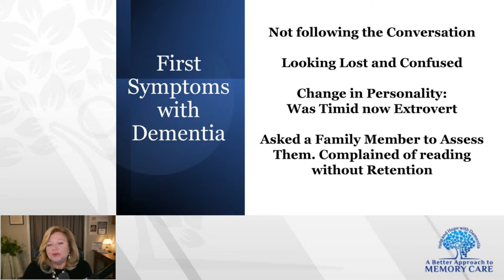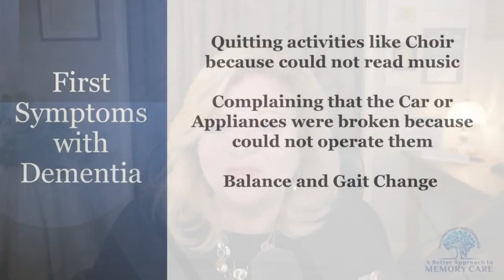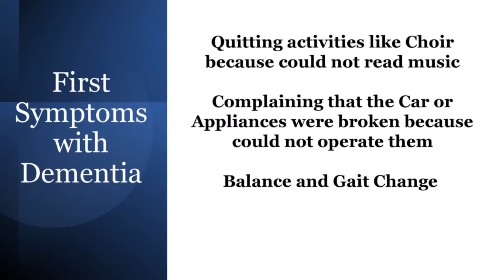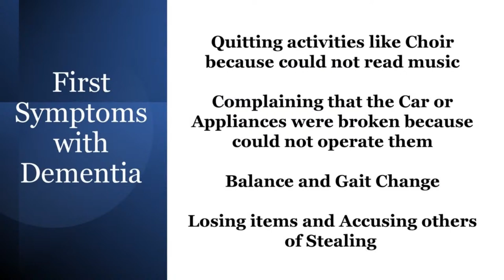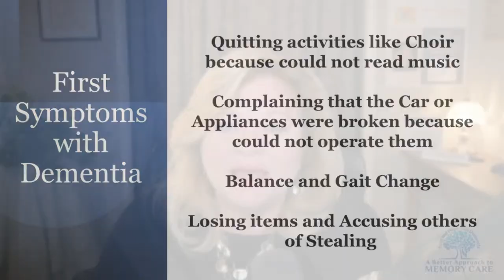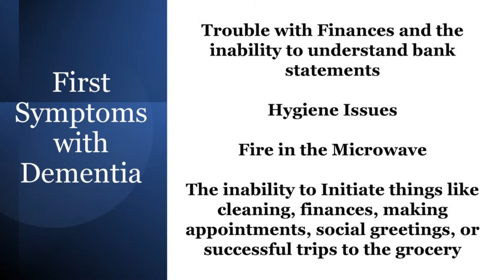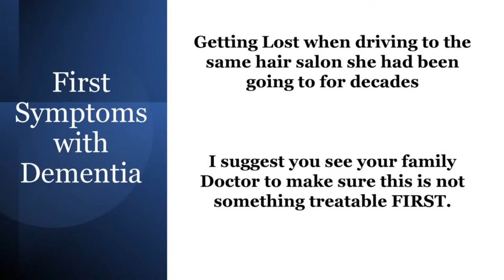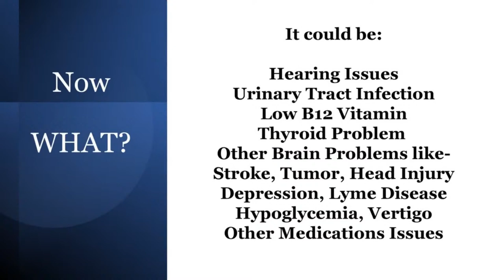Ep 38: Symptoms of Dementia or NOT!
Hey CarePartners, Identifying symptoms of Dementia is very important but it is even more important to rule out what treatable illness could be causing your loved one to appear to have a type of Dementia. Keep in mind that a true Dementia means parts of your brain are dying. It is progressive and terminal. Conditions that come on quickly usually are not a true dementia and we should see our healthcare provider to diagnose the illness and begin treatments. Stay on to the end to find our what to do next and what treatable condition could be causing these symptoms.

Thanks again to the Solitary Birds for all of the symptoms listed here today. They are Excellent colleagues and friends.

Teresa is a seasoned Registered Nurse with almost 40 years of clinical and leadership experience. She is the founder and owner of A Better Approach to Memory Care and brings personal experience to her wealth of knowledge after spending a decade caring for her own Mom with Dementia. She has experience in many medical areas, including Emergency and Trauma, Labor and Delivery, OR, ICU, Medical Surgical, Rehab, Hospice, Home Care, IV Specialist, Private Duty Care, Caregiver Trainer, and Assisted Living and Memory Care Director. Once her Mom was showing symptoms she became a Certified Dementia Practitioner then went to North Carolina to train under Teepa Snow with Positive Approach to Care (PAC). She is still a Certified Independent Trainer with PAC. At A Better Approach to Memory Care, Teresa can be hired as a Speaker, Staff Trainer and Family Consultant. She also trains first responders like Fire and Emergency Medical Service providers.